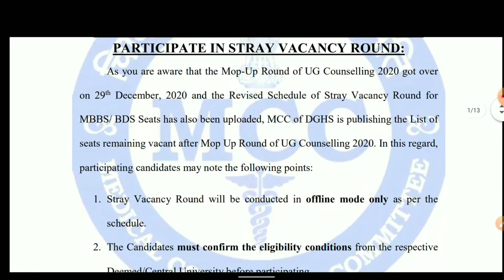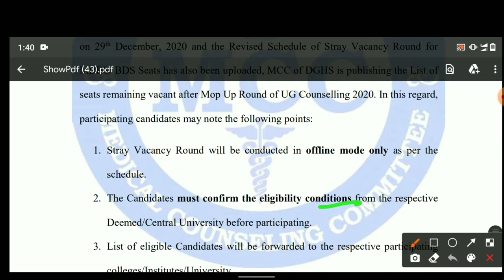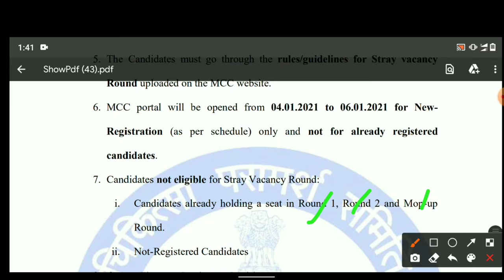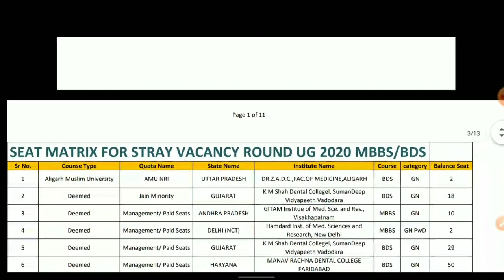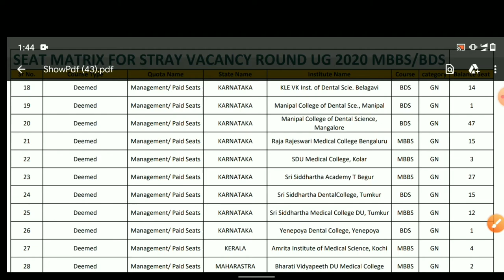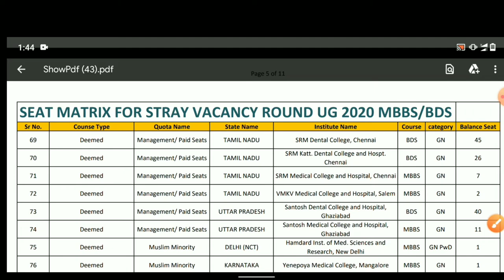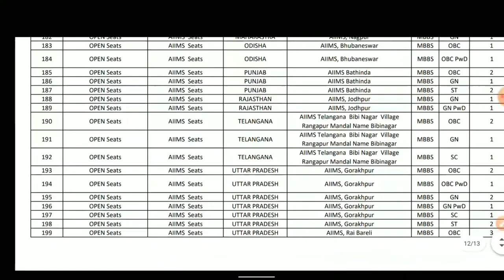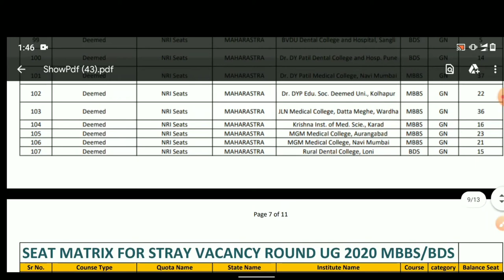Neet ug 2020 Stray vacancy round seat matrix released l Mcc stray vacancy round schedule released !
is video me mcc ne stray vacancy round ka schedule and seat matrix released kr diya he usi ke bare is video me bataya he very important video must watch this video

Neet ug 2020 Stray vacancy round seat matrix released

Mcc stray vacancy round schedule released

Neet ug 2021 latest biggest breaking news
neet ug 2021 exam date announced
Neet ug 2021 application form date announced
Neet ug 2021 exma pattern?